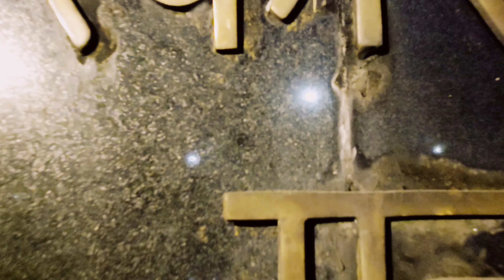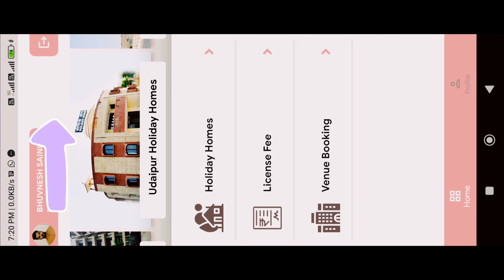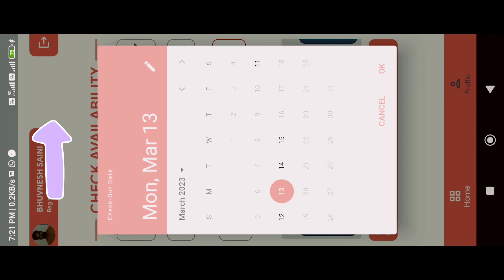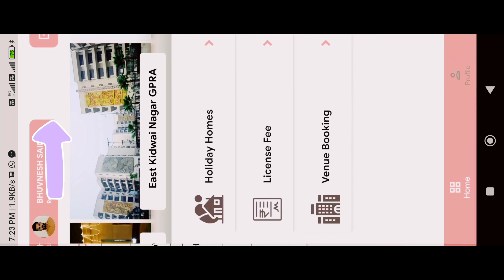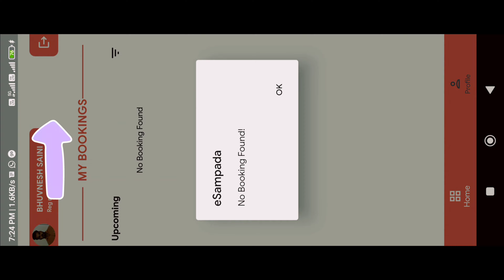CPWD HOLIDAY HOME /कैसे बुक करे?/GANGTOK/CHARGES /300/- ONLY /DOUBLE BED AC ROOM/ESAMPADA PORTAL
Central Government Holiday Home Booking Online as per the new system introduced at esampada portal. Check the list of central govt guest houses in India. Book your accommodation in online with VIP suit room or Double / Four bed room in required guest house. Find the eligibility of employee and retired before booking…

How to Book Central Government Holiday Home Online

Presenting the easy guide for how to book a Central Government holiday home, check simple steps for easy booking

Open eSampada portal and Click Login

Open esampada.mohua.gov.in/signin/ and Tap on Login button

Provide Registered Mobile

Submit OTP and Sign In

Enter OTP received on mobile, Select Security Captcha and Click Sign In

Complete profile if not completed

For first login Users Click My Profile to complete your profile page

Click Book Now

Click on Holiday Homes / Guest House Booking on left side panel and Click Book Now

Select Visit Type

Select Personal Visit / Guest Visit or Official Tour and Upload id card details

Select Other details

Select Category for employee service, Holiday Home Location, Check In and Check Out Dates

Select Room Details

Select Room Type and Room Number, Click Make Payment and OK

Check the details and Confirm to complete the payment

Once payment has been completed, SMS will be sent to registered mobile number

Receive holiday home booking details

Receive the book details on your registered email and mobile number

This generated online slip will act as your proof of booking. The same online booking slip should submit to confirm Guest House while check in at Central Government holiday home. Also any payment made during online booking may not refund or cancel once the application booking confirmed.

music used in this vlog is by -